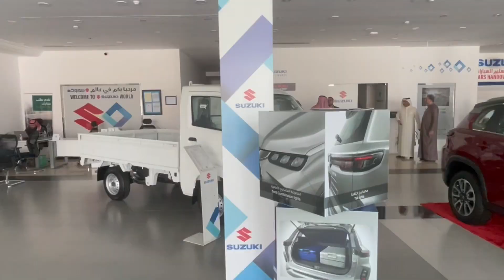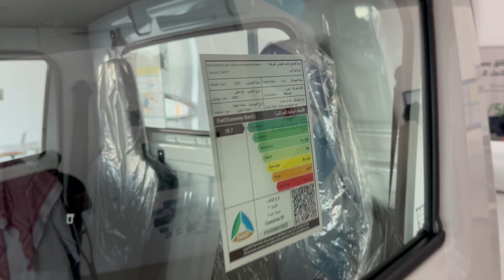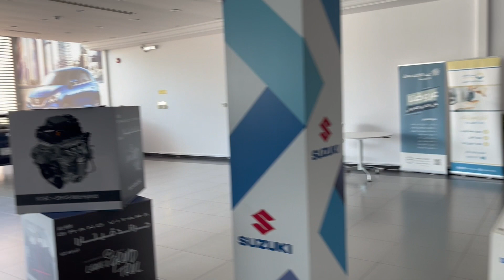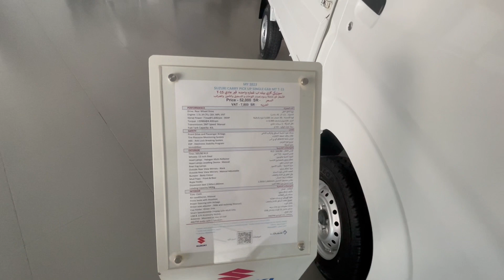سمينا بنفسك دباب سوزوكي كاري 2023 Suzuki Carry زنبيل الحلقة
سمينا بنفسك دباب سوزو كي كاري 2023 Suzuki Carry زنبيل الحلقة

المقدمة 00:00
السعر 02:00
المحرك 02:20
التصميم الخارجي 03:20
استهلاك الوقود 04:15
المساحة الخلفية 04:55
التصميم الداخلي 05:15
المقصورة السائق 06:50
عيوب السيارة 09:00
التغيرات الجديدة 09:50
الخلاصة : 10:20

حسابات شخصية
يوسف البرناوي